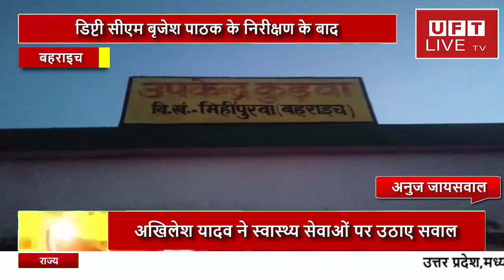डिप्टी सीएम बृजेश पाठक के निरीक्षण के बाद भी स्वास्थ्य वयवस्था पटरी से उतरी...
हमसे जुडने के लिए इन लिंक्स पर फॉलो करें:
News Paper
बहराइच मिहींपुरवा के कई ग्रामीण में बने स्वास्थ्यउपकेन्द्र की हालत खराब स्वास्थ्य विभाग अनजान

केश एक

मिहींपुरवा क्षेत्र के बने अड़गोड़वा में उपकेंद्र की छत जर्जर हो चुका पैसा निकालने के बाद भी नही हुआ कार्य

केश दो

मिहींपुरवा के ग्राम पंचायत झाला में बने उपकेंद्र की हालत खराब ठेकेदार द्वारा बनाये गए नवनिर्माण स्वास्थ्य उपकेंद्र जर्जर

ग्रामीणों का कहना सालों से बना पड़ा लेकिन अभी तक नही खुला इसका ताला

केश तीन

मिहींपुरवा के उपकेंद्र कुड़वा  का हाल भी बेहाल टूटने फूटने की कगार पर नीचे फर्स की जगह वालपेपर चिपका दिया

सरकार के लाखों रुपये बरबाद होने के बावजूद ये हाल है मिहींपुरवा क्षेत्र के स्वास्थ्य केंद्र

मुख्यमंत्री के आदेश का नहीं हो रहा पालन

उप केंद्र निर्माण में सरकारी धन का हो रहा बंदरबांट जिम्मेदार अनजान